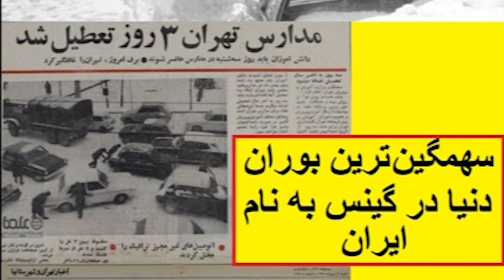سهمگین ترین بوران دنیا در گینس به نام ایران!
در سال ۱۳۵۰ برف و بوران بی سابقه ای در ایران رخ داد که به عنوان «پرتلفات ترین بوران» جهان در کتاب گینس ثبت شد. در اثر این واقعه ارتفاع برف در برخی مناطق به ۶ تا ۸ متر رسید که تلفات ناشی از آن را حدود ۴۰۰۰ نفر برآورد کرده اند، چند هزار روستا در محاصره کامل برف قرار گرفته و در ۲۰۰ روستا تمام ساکنین از سرما و گرسنگی جان باختند، در برخی از مناطق مانند آمل و چالوس گرگ ها از شدت گرسنگی به داخل شهر حمله ور شدند، در آذربایجان یک قطار بطور کامل به زیر بهمن رفت و روستای «شکلاب» در نزدیکی مرز ترکیه با تمام ساکنانش در زیر برف و یخ مدفون شدند.
منبع: آرشیو روزنامه اطلاعات از دوم تا بیست و پنجم بهمن ۱۳۵۰